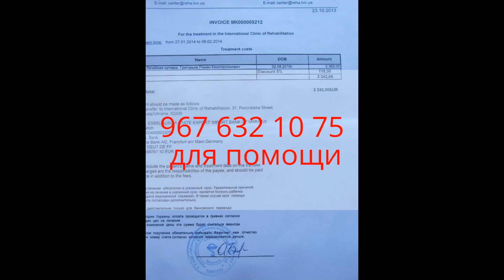Динамика после курса в МКВЛ: навыки игры с мячом 2013г.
Roma & Results after Rehabilitation by The Kozyavkin Method (Intensive Neurophysiological Rehabilitation System) ! Результаты реабилитаций в Клинике профессора В.И. Козявкина! Нам нельзя останавливаться на достигнутом, мы можем потерять наработанные навыки! Просим посильной помощи на реабилитации в Клинике профессора В.И. Козявкина. Роме необходимо 4 курса в год.реквизиты для помощи Роме:Сбербанк 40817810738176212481 Билайн 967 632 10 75 для помощи ЯК 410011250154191 Нам нельзя останавливаться на достигнутом, мы можем потерять наработанные навыки!
Номер счета карты: 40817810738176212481 Сбербанка
Код подразделения: № 9038/01414,
Ф.И.О. получателя: Григорьева Ирина Григорьевна
Назначение платежа: благотворительное пожертвование на платное лечение Ромы Григорьева.
Самый быстрый способ помочь Билайн + 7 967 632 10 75 только для помощи Роме, пополняя свой телефон, вы можете перевести посильную помощь Роме, деньги с телефона переводятся на счет Клиники.
Спасибо.